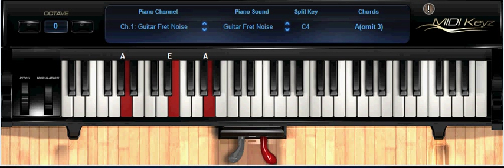A ti sea la gloria - tutorial piano Coalo Zamorano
buena rola